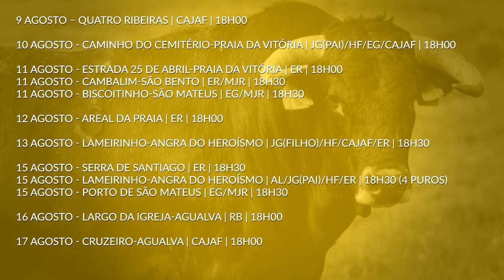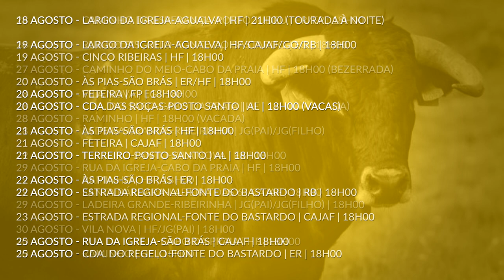CALENDÁRIO das TOURADAS À CORDA para o mês de AGOSTO de 2018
57 Touradas à Corda em redor da ilha Terceira neste mês de agosto de 2018.
Confira aqui.
Subscrevam o Canal e vejam mais vídeos das tradições da ilha Terceira, Açores, Portugal.

Fábio Meneses 2018